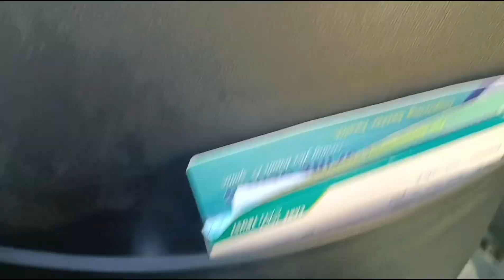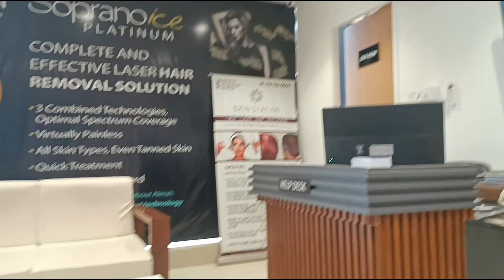ऐसा मंदिर जिसकी हैं ये विशेषता, देहरादून में एक दिन का सफर